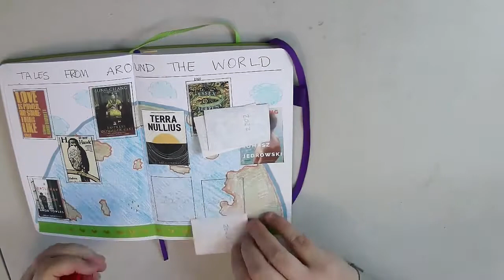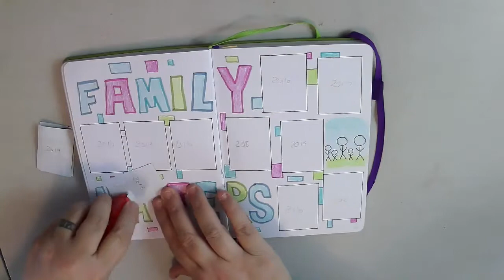Reading Journal Update | It's Been a While!